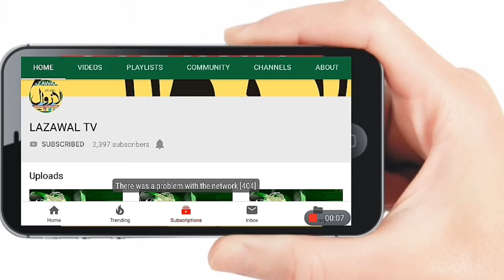سپر 30 کالج آف کمپٹیشن کی جانب سے پانچ مئی کو پونچھ میں ایک روزہ سمٹ کا ہوگا انعقاد